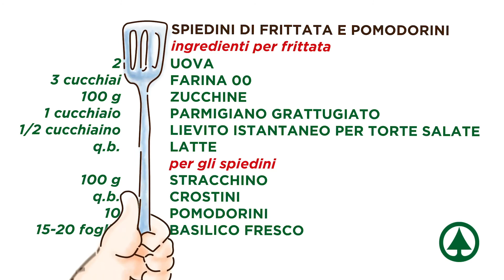Spiedini di frittata e pomodorini // Impiatta e Gusta #33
E se vi dicessimo “Spiedino di frittata”? 🍢😋
Una ricetta facile per un pic-nic fatto e gustato direttamente a casa questo 25aprile!
Tutti in cucina con DESPAR! Buona visione👩🏻‍🍳